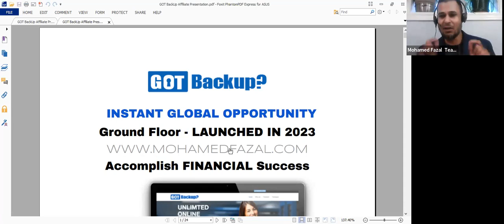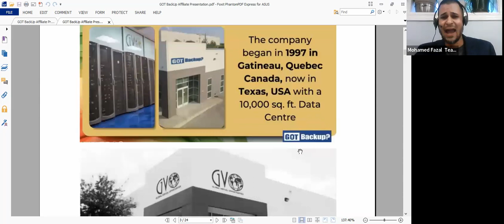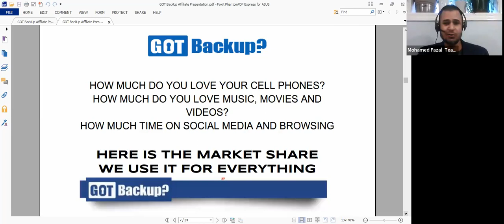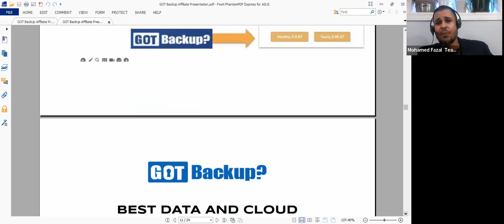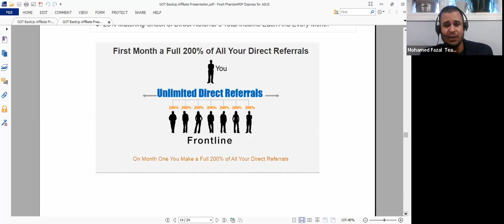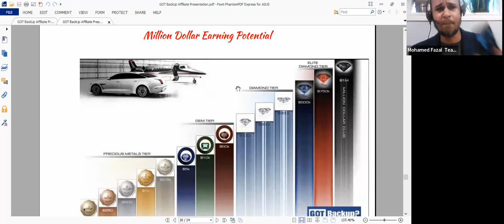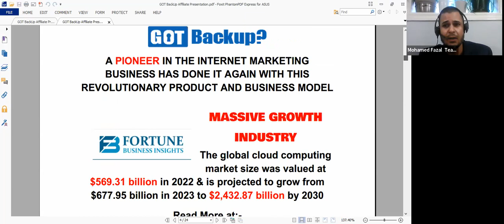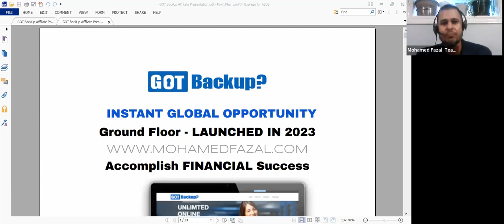Gotbackup Global Opportunity Presentation by Mohamed Fazal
We offer a product and service that every needs and uses daily to protect their cell phone and lap tops data. For $9.97 a month you get 6 TB of storage for all your pictures, videos, music, movies, files and more. Its alot of storage for the price in a state of the art 256 patented military grade encryption.

We pay 200% Up Front Commissions in Month 1 on Direct Sales
25% in Binary Commissions on each cycle.

Earn thousands of dollars per day or week offering this product to everyone with a cell phone or laptop to protect their entire family's data.

Join the Top Gotbackup USA Global Online Team today and get all the support training you need to have success.